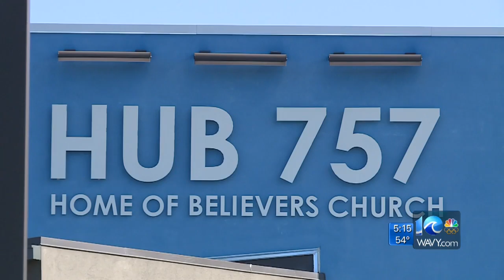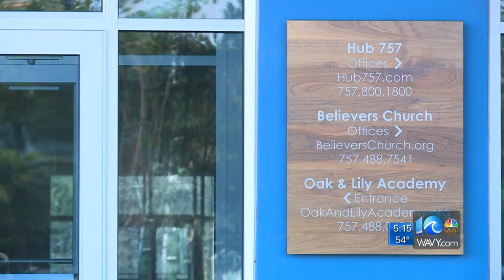Suffolk church takes a huge bite — $40,000 — out of school lunch debt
A local church is stepping up to the plate and taking a huge bite out of local Suffolk students’ lunch debt
WAVY 10's Laura Caso reports